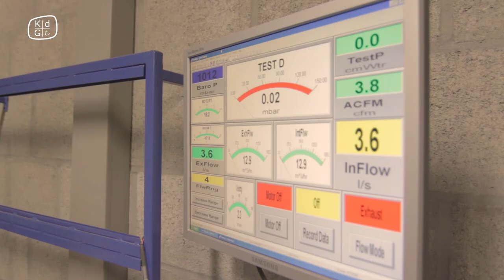Topzwemmer Jasper Aerents blikt terug op de Olympische Spelen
Jasper Aerents is topsporter en ging dit jaar naar de Olympische Spelen in Londen. Hij vertelt over de combinatie studeren en sporten, zijn dagprogramma, de concurrentie ...

Reportage door studenten Multimedia en Communicatietechnologie Mikis Goos, Ruben Alves Marthino en Sander Van Goethem voor het vak Productie in het kader van KdG-TV.